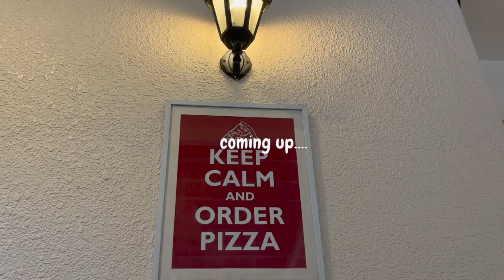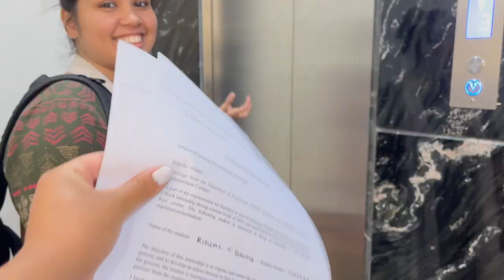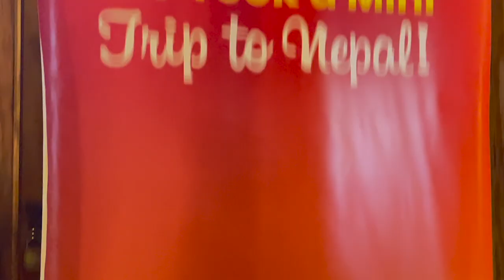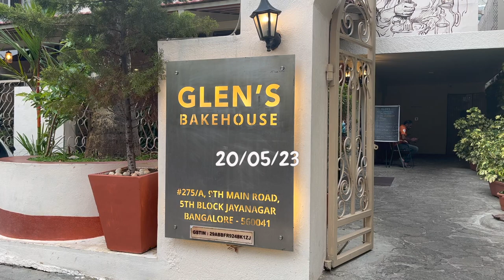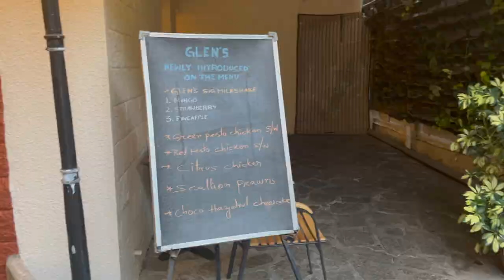done w 1st year : cafe/restaurant hopping, studying, Korean cuisine, cafe &Friends etc VLOG #004